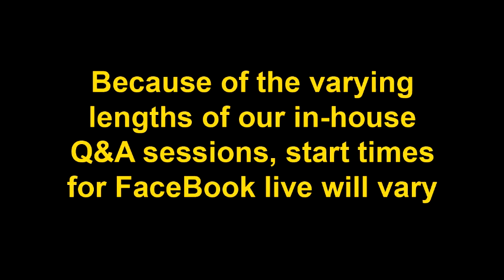NCGF Questions - FaceBook Live 7/16/17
Pastor Ron Knight open Q&A at Northern California Grace Fellowship via FaceBook Live!